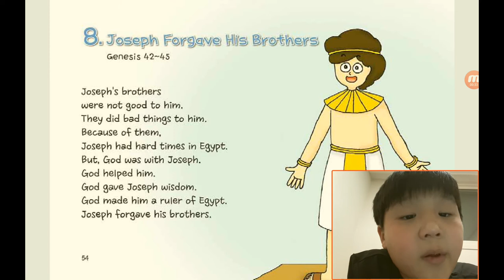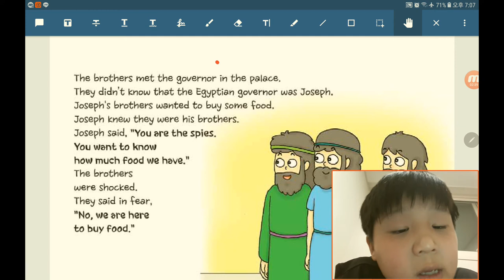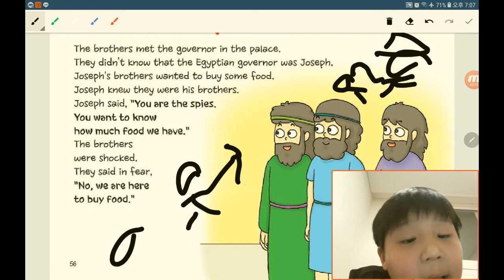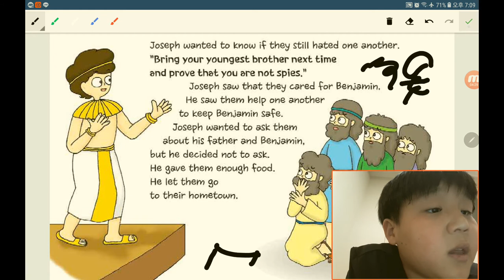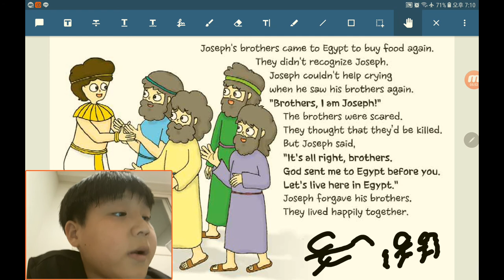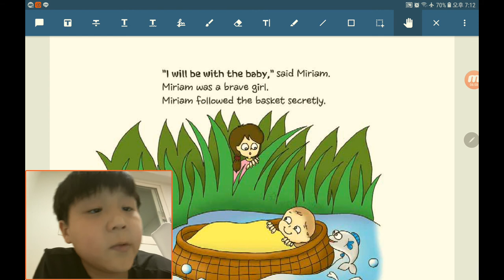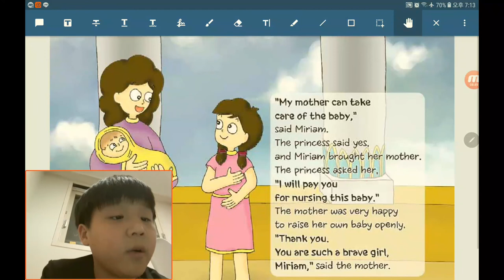‹Kids›Soo：원더풀스토리, 8 Joseph forgave his brothers in Genesis 42